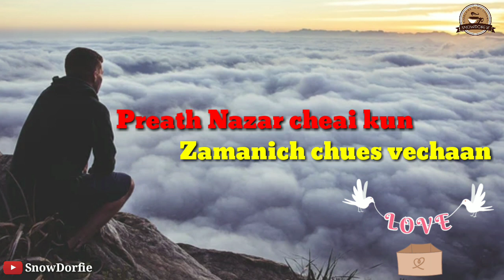Zakhm Seenik Vareh Havai Beh Damaa | Heart touching kashmiri sad whatsapp status song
If the contents:- original owner, singer, composer, Graphic maker, Animation maker, video grapher, photographer want me to remove the video then

But dont strike on my video.

Zakhm Seenik Vareh Havai beh Dahmaa
kashmiri sad song whatsapp status
snowDorfie ( New WhatsApp Status)
(you will cry after watch this whatsapp status) (ye video dekho aapko rula degi )
sad boy status for whatsapp in hindi sad boy status punjabi
sad status new for boys
very sad heart touching whatsapp status for boys very sad heart touching whatsapp status video make u cry download
30 second whatsapp status 30 second status, ( new whatsapp status 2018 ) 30 sec status video,
30 second status video,
hit status video,
30 second video,
30 second sad status video emotional, hindi whatsapp status,
30 second love video,
30 second sad video,
30 second story status video,
30sec Status,
Punjabi Songs WhatsApp Status Videos, Love Song WhatsApp Status Videos, Romantic Song WhatsApp
whatsapp romantic status video, whatsapp romantic song video, whatsapp romantic scene,
Status Videos,
new whatsapp status video 2018, whatsapp status video love,
whatsapp video status new songs, whatsapp video status new songs 2018, status video,
love status,
Status Videos,
love status,
kashmiri status
kashmiri whatsapp status
kashmiri new song whatsapp status
sad song status
urdu status, pakistani song status
ghazal status